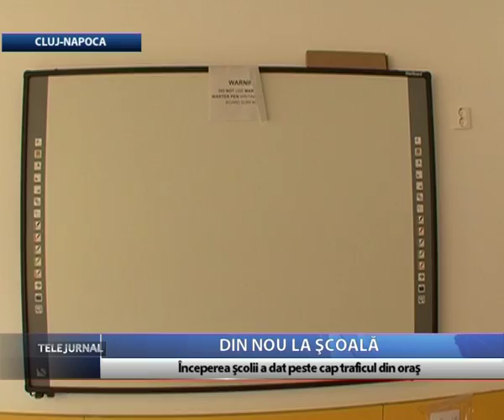Din nou la şcoală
Clopoţelul a adus din nou elevii la şcoală, în clădiri mai noi, sau, dimpotrivă, în cele în care au fost exilaţi anul trecut din cauza unor lucrări de renovare care nu se mai termină. Staţiile de amplificare au redat la maxim aceleaşi discursuri festiviste şi aceleaşi promisiuni frumoase ale oficialităţilor. Traficul a fost şi el sufocant, iar acest lucru a deranjat pe toată lumea, mai puţin pe oamenii legii.